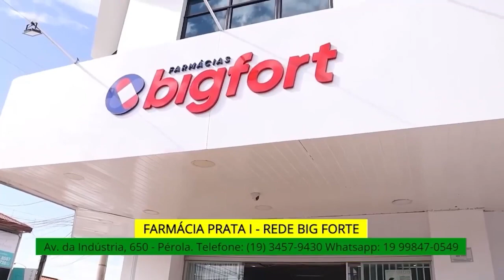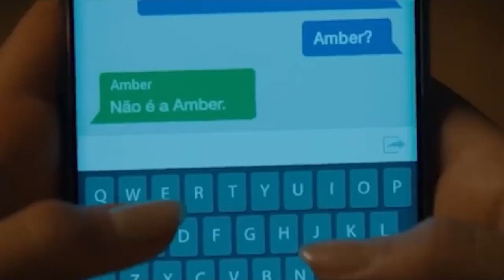BOLETIM CULTURAL 10/03/2023